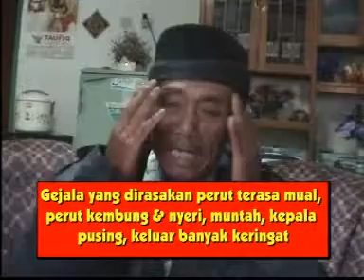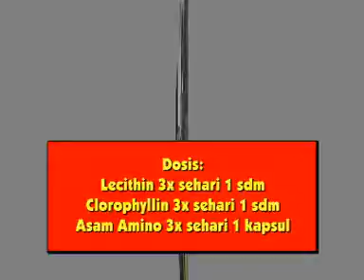OBAT SAKIT MAAG KRONIS & REMATIK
Agen Obat NASA untuk atasi maag dan rematik